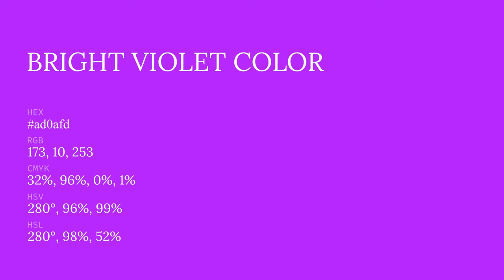Bright Violet color ad0afd hex color - Violet color - Cool color ad0afd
What color is Bright Violet ? ad0afd hex color - Violet color - Cool color ad0afd

Hex ad0afd Color Code is also known as Bright Violet color.

Hex ad0afd Color code in RGB color code model is created after adding 67.84% red color, 3.92% green color and 99.22% blue color.
Hex ad0afd Color code in CMYK color (process color) code model is generated after subtraction of 31% cyan, 96% magenta, 0% yellow and 0% black.